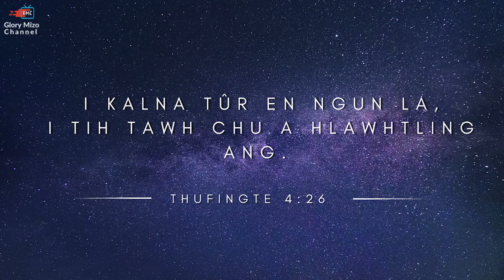NI TIN ISUA NEN #692 | Ruahmanna mumal chuan i dam chhan a hriat tir che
Daily Devotional

Ziaktu : Peka
Chhiartu : Daphne

Zoom Online Tawngtai Rual Dar 2:00 pm